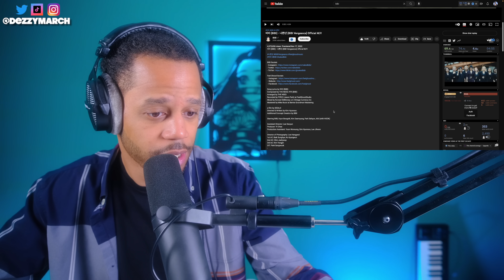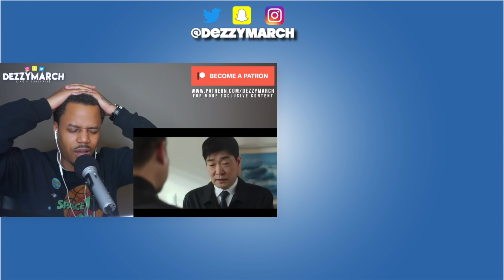Reacting to BIBI - BIBI Vengeance Official M/V